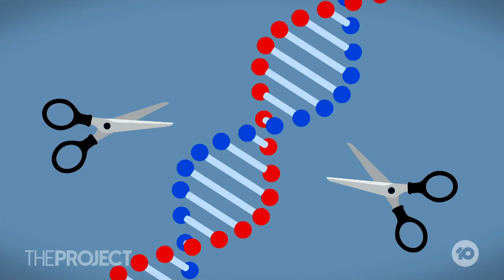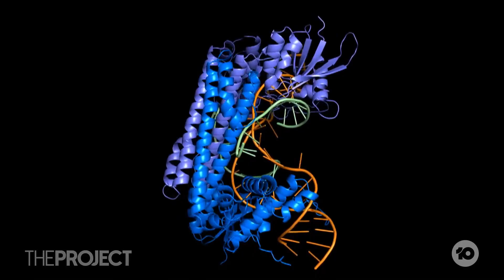Major Breakthrough In Human Gene Editing Discovered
Aussie scientists have developed a new gene-editing technique that could be a major breakthrough. It could allow scientists to make accurate and more significant changes to DNA.